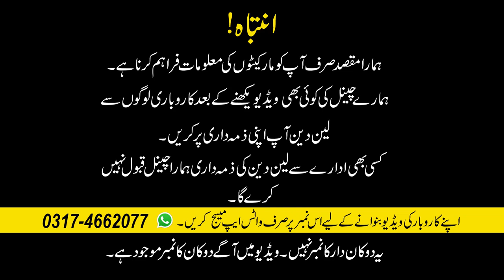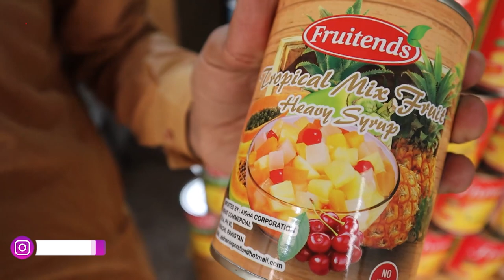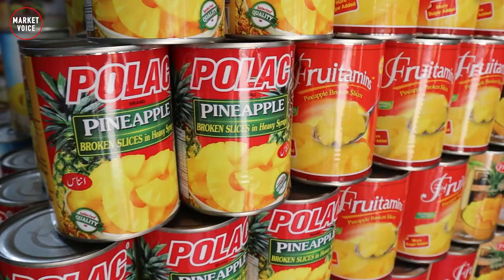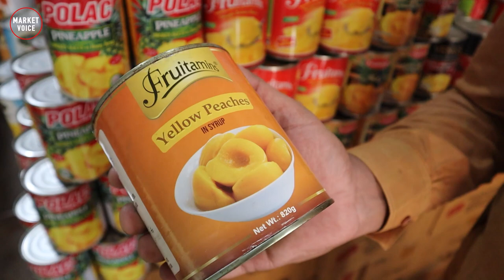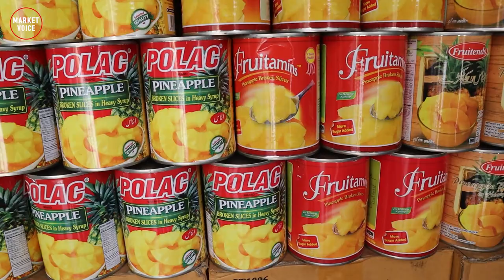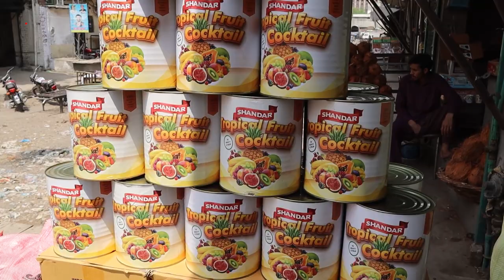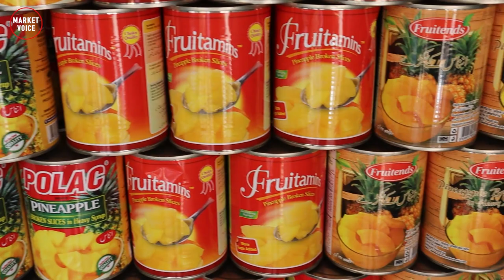Imported Mix Fruit Cocktail Wholesale Price In Pakistan For Russian Salad Business Juice Business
Shop Details :
Name  : Nizam Ud-Din Narial Wala - Nizam Sons
Owner : Ali Nizam
Address : Shop No. 90, Fruit Market, Ravi Link Road, Qila Lachman Singh, Lahore Pakistan

regards

Channel Details :
Name : Market Voice

Pineapple Cocktail Tin
Russian Salad Business In Sahiwal Pakistan| Business Ideas
Juice Selling Small Business || mango juice high profitable business in hindi
Imported Fruit Cocktail Wholesale Price In Pakistan For Russian Salad Business Juice Selling - Nizam Ud Din Narial Wala shop 90